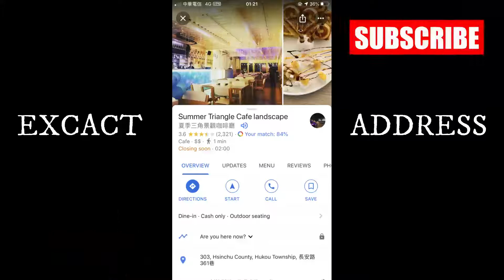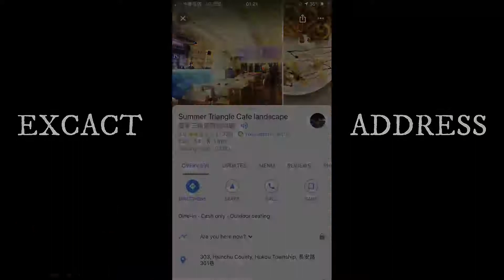SUMMER TRIANGLE CAFE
--- THIS IS THE PLACE SPECIALLY FOR THE LOVERS TO MEDITATE AND HAVE SOME BABE TIME ^_^

-- EVEN FOR BARKADAS YOU CAN CHILL OUT HERE AND DO YOUR SMALL TALKS WHILE TAKING PICTURES ON DIFFERENT SPOT :)